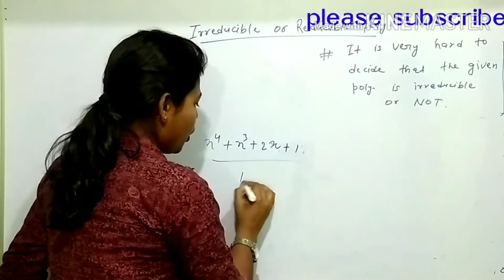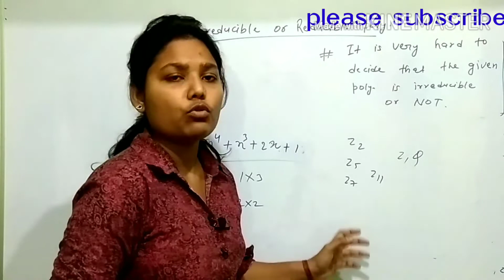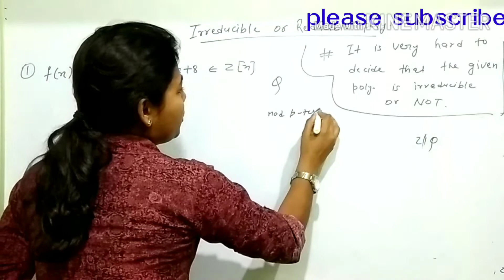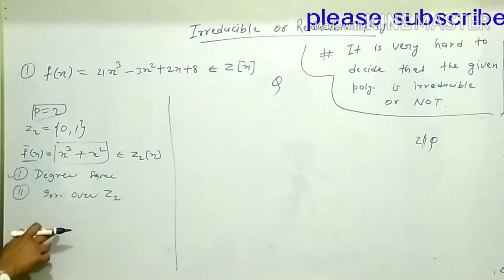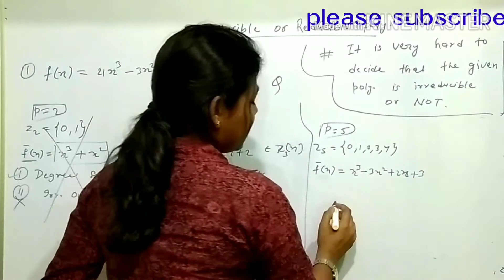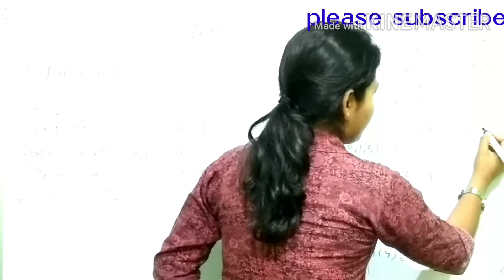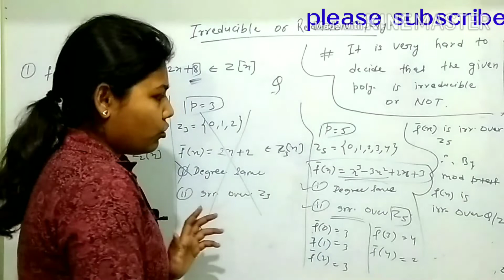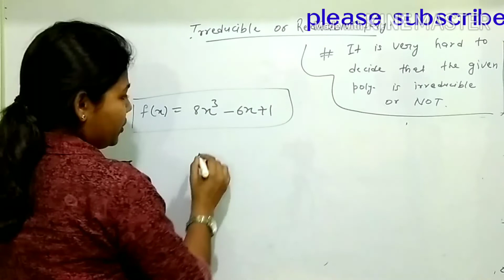Lecture #04, Reducible or Irreducible polynomials for CSIR-NET/GATE/NBHM/IIT-JAM/TIFER(Ring Theory)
Csir-Net,/ Gate/ NBHM/ IIT-JAM/ TIFR EXAMS